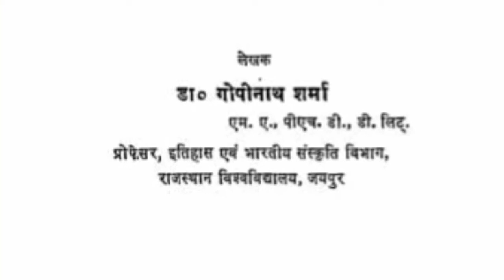History Of Chauhans | Prithviraj Chauhan | Brahmin | UthaPatak | Manoj Menaria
Chauhan is a warrior clan of India.